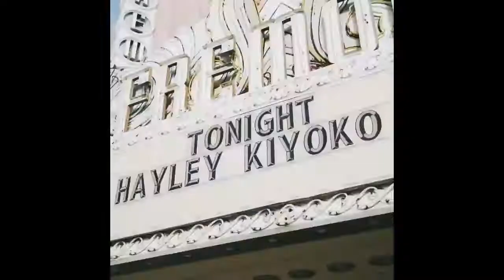Queer Artist Highlight| Hayley Kiyoko Youtube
Friendship is all about trust | Hayley Kiyoko youtube

Hayley Kiyoko Makeup Tutorial | Hayley Kiyoko  Youtube Shorts

New dance😈 - try it and tag me !!
Hayley kiyoko New demons Dance| Hayley kiyoko Youtube
Friendship is all about trust | Hayley Kiyoko Makeup tutorial | hayley kiyoko youtube